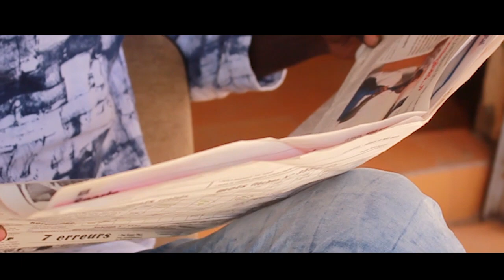🤣🤣🤣KOOR NDAYA ET NDIAYE EP 14🤣🤣🤣..